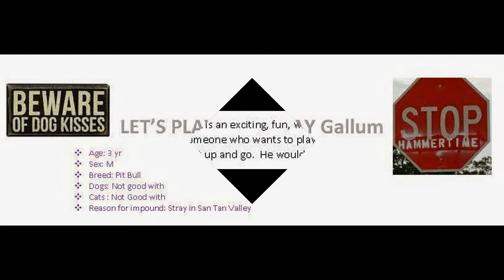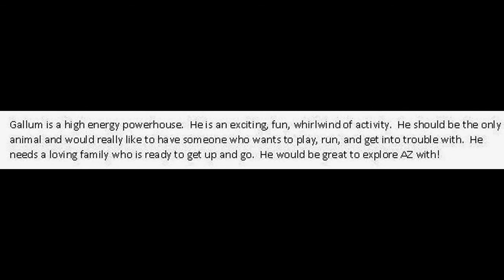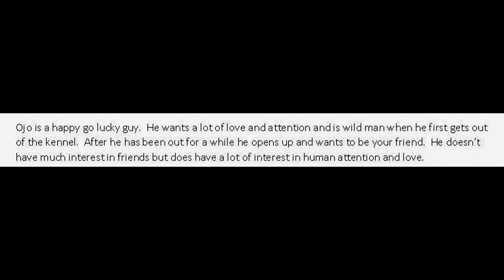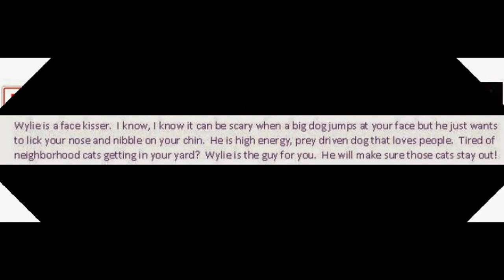Passed over pups from 2014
!VERY IMPORTANT ! YOU MUST ASK FOR: ANIMAL NUMBER

Benny - A161652
Betsy - A163691
Gallum - A161892
Jagger - A163408
Joker - A159847
Jupiter - A163276
Ojo - A163364
Walker - A163936
Wylie - A163619

Please contact the Pinal county call center at and ask to speak to an adoption coordinator for more information on this pet.

LOW ADOPTION FEE COVERS: neuter/spay (procedure scheduled after fee is paid), microchip, vaccinations, and Pinal County animal license!

To view ALL of our dogs and cats go to petharbor.com. Better yet - visit the shelter!

There's WORK involved in pet ownership! EDUCATE yourself. Don't be scared, be REALISTIC.

Before you decide to add a canine companion to the family, take an honest assessment of your personality and lifestyle to determine if you’re well-suited for dog ownership. Getting a dog is not a trial and error proposition. Either you are ready for a lifetime commitment of the dog’s life, or not.

The decision to get a dog needs to be carefully thought out. Do you honestly have the time to take care of a dog? Are you prepared to walk it every day to insure she is adequately exercised? Are you prepared to show the dog consistent leadership? Are you prepared to train it? Do your children know how to properly handle a dog? What kind of dog should you get? Do you have the finances to properly care for a pet? Do you understand the energy level of some breeds (some dogs need a LOT of exercise; do your research!)?

As any devoted dog parent can tell you, the rewards of dog ownership are tremendous for those who enter the relationship for the RIGHT reasons, and are fully prepared to make a 10 to 20 year commitment to their canine companion.

If you're not ready to commit to a living, breathing, feeling, and wholly dependent creature. Consider volunteering at your local animal shelter, or become a foster parent to a fur-baby. The shelters are OVERFLOWING with dogs and cats. Please don't add your pet to this crisis situation. Be part of the solution, not the problem.

BREED IDENTIFICATION: Is unreliable so for most of our dogs we are only guessing at predominant breed. We encourage you to select your new companion by considering each dog's individual personality and qualities instead of relying on a breed label that is only a guess.

1150 S Eleven Mile Corner Rd, Casa Grande, Arizona 85122